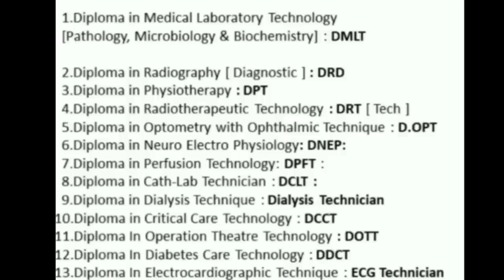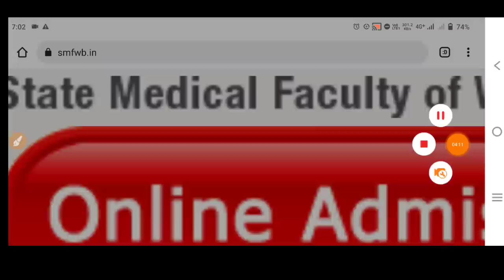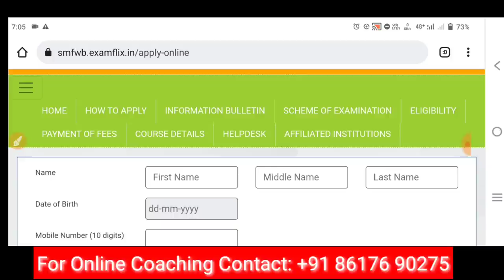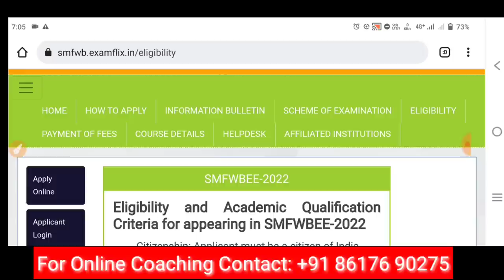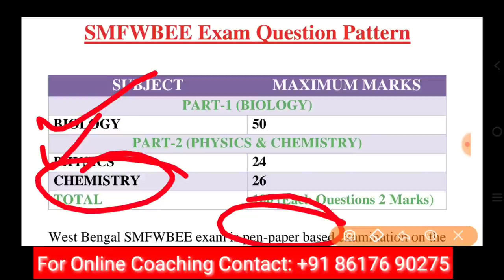SMFWBEE 2022 | SMFWB 2022 Application Form | PARAMEDICAL ADMISSION 2022 | SMFWB 2022 Syllabus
SMFWBEE 2022 | SMFWB 2022 Application Form | PARAMEDICAL ADMISSION 2022 | SMFWB 2022 Syllabus @Safollo Bangla

paramedical online application 2021
west bengal paramedical new update
smfwbee exam 2022